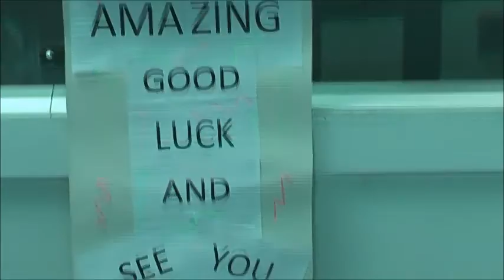Year 11 Leavers 2016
The Dearne ALC Leavers 2016